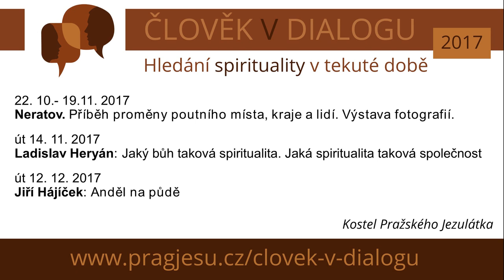Helena Klímová: Co je a k čemu je řád času - 17.10.2017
Přednáška v rámci cyklu Člověk v dialogu 2017: Hledání spirituality v tekuté době v kostele Pražského Jezulátka.